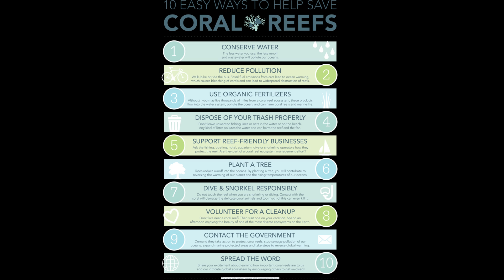Looe Key Reef Underwater Diving Video HD - 4K